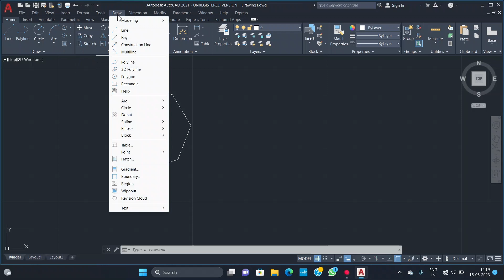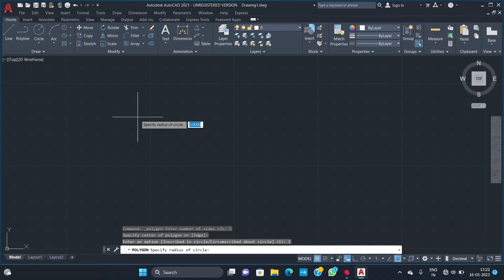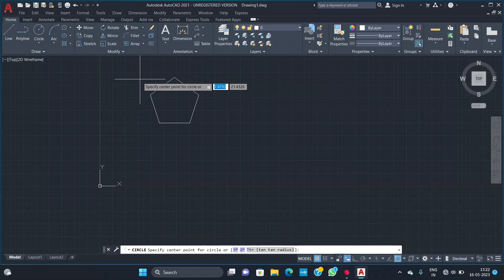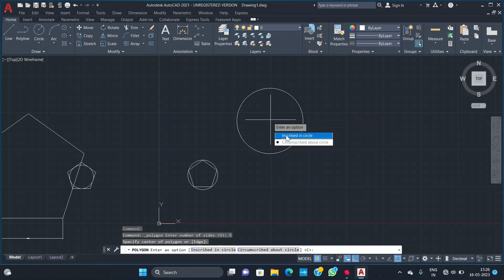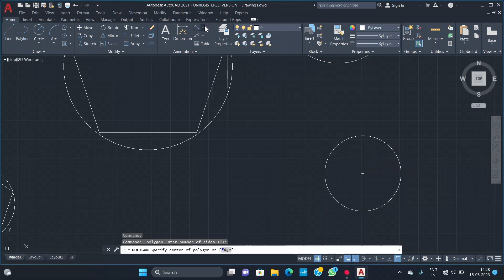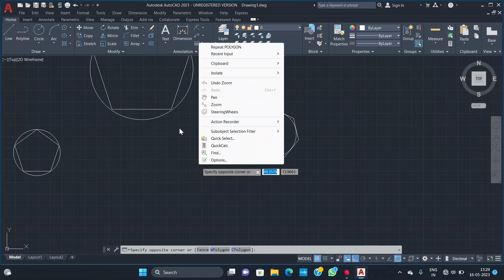Polygon Command In AutoCAD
discription